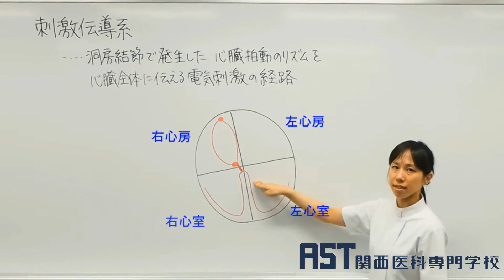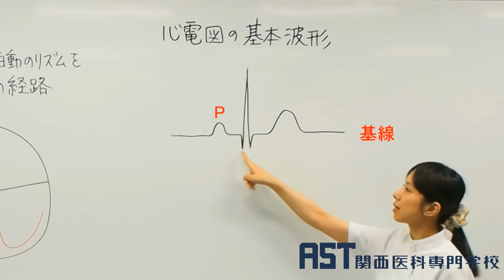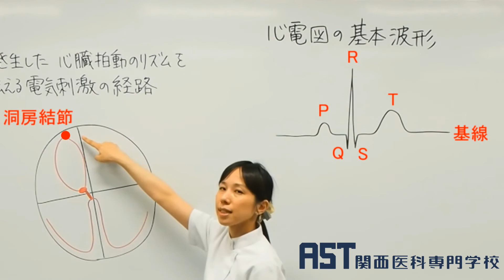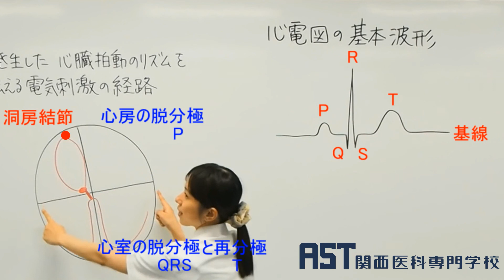【関西医科専門学校】 2017講義001 刺激伝導系と心電図の基本波形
「刺激伝導系と心電図の基本波形」の解説です。